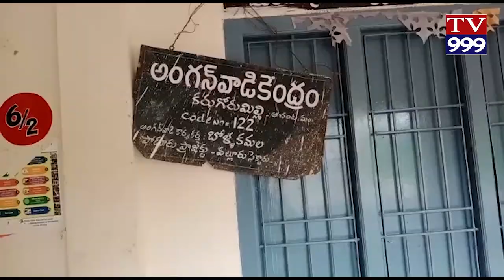PACHIMA GODAVARI LO ANGANWADI AAYA AATMAHATYAYATHNAM TV999 NEWS